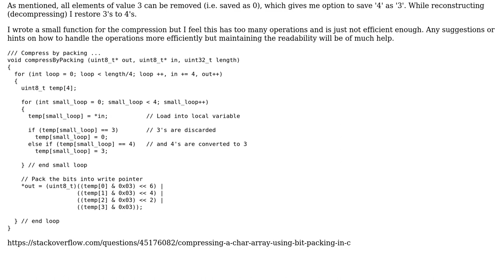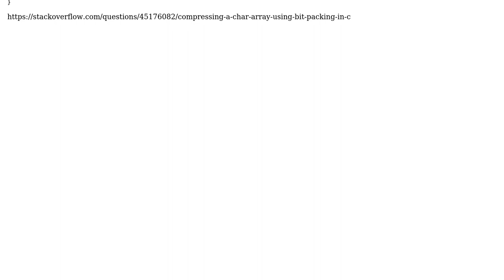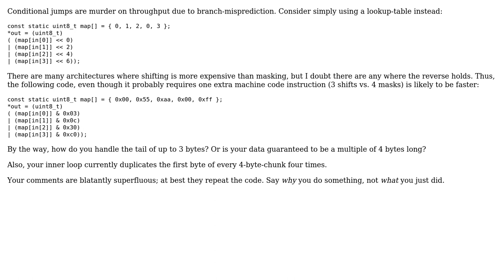Compressing a 'char' array using bit packing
With thanks & praise to God, and with thanks to the many people who have made this project possible! | Content (except music & images) licensed under CC BY-SA | Music | Images & others | With thanks to user Jamal user Deduplicator user avikpram and the Stack Exchange Network Trademarks are property of their respective owners. You are responsible for your own actions.